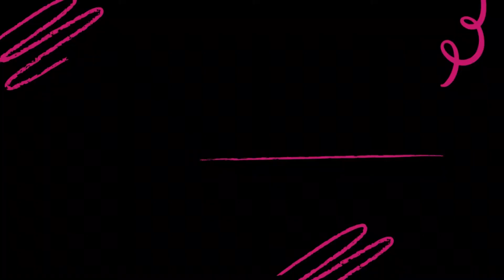What Is Emotional Dysregulation? | Neurodivergent Magic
DId you know that bipolar disorder isn't the only neurodivergence that involves emotional dysregulation? Yeah, I didn't realize this either for the longest time, but it turns out, emotional dysregulation is a key component of many types of neurodivergence, including BPD, ADHD, autism, and more.

😊 Hi, I'm Megan Griffith, I'm a neurodivergent life coach and content creator on a mission to help neurodivergent folks embrace their strengths, cope with their struggles, and be their true, authentic selves.

If you or a loved one is experiencing an immediate mental health crisis, please go directly to the nearest emergency room.

💜 You matter. 💜